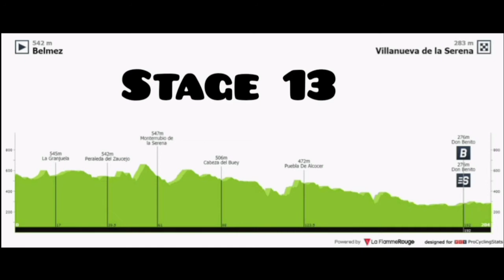Florian Sénéchal Wins | 2021 Vuelta a España | Stage 13 | Sprint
Cycling related clothing.

Florian Sénéchal from France and team (Deceuninck-QuickStep) wins the thirteenth stage. His first Grand Tour win and first win of the year.

Sénéchal was quoted saying "."

Matteo Trentin (UAE Team Emirates) and Alberto Dainese (Team DSM) finished second and third.

 General Classification.

1. Christian Eiking (Nor) Intermarché-Wanty-Gobert Matériaux 50:31:52
2 Guillaume Martin (Fra) Cofidis 0:00:58
3 Primoz Roglic (Slo) Jumbo-Visma 0:01:56
4 Enric Mas Nicolau (Spa) Movistar Team 0:02:31
5 Miguel Angel Lopez Moreno (Col) Movistar Team 0:03:28
6 Jack Haig (Aus) Bahrain Victorious 0:03:55
7 Egan Bernal Gomez (Col) Ineos Grenadiers 0:04:41
8 Adam Yates (GBr) Ineos Grenadiers 0:04:57
9 Sepp Kuss (USA) Jumbo-Visma 0:05:03
10 Felix Grossschartner (Aut) Bora-Hansgrohe 0:05:38
Abandoned

DNS Omar Fraile Matarranz (Spa) Astana-Premier Tech
DNS Maximilian Schachmann (Ger) Bora-Hansgrohe
Photos / Images:TV

VRT
L'Équipe TV
La Chaîne L'Équipe
ASO
Getty Images
Getty Images Sport
Getty Sport
Procyclingstats.com
Cyclingnews.com
Bettini Photos
Bettini Image
Eurosport.com
PhotoNews
ESPN
SuperSport Variety 1

Music
1.
2. Splice app (GoPro)
Upcoming events.